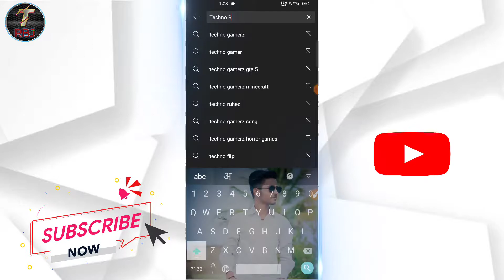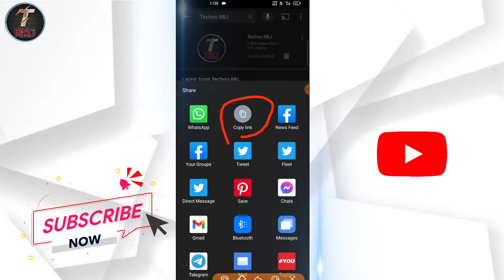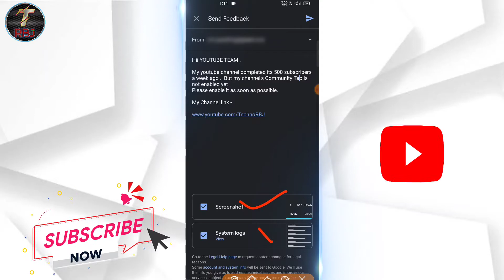How To Get Community Tab On YouTube | 😍 सिर्फ 500 Subscribers पे मिलेगा सबको Kaise Kare Enable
How To Get Community Tab On YouTube | 😍 सिर्फ 500 Subscribers पे मिलेगा सबको

TEXT :-

Hii YOUTUBE TEAM ,
But my channel's Community Tab is not enabled yet .
 Please enable it as soon as possible.

 My Channel link - यहाँ पर आपके चैनल का URL

So Guys Aaj Ki Es Video Me Mai Aapko Youtube Ki New Tips Batane Wala Hu So Video Ko Last Tak Dekhte Rahiye

Dosto Mera Name ⏩ Javed Ansari Hai Mai Es Channel Ka Owner Hu Dosto Ye Channel Hai Aaj Ke Samay Me Internet Bahut Kuch Suvidha Available De Raha Hai Par Abhi Bhi Bahot Log Aise Hai Jinko Smartphone Use Nahi Aata Agar Aata Bhi Hai To Kuch Kuch Settings Nahi Aati To Mai Apna Channel Techno RBJ Aise Hi User Ke Liye Banaya Hai

About Me ✔️

My name is Javed Ansari, I am from Robertsganj which falls in Sonbhadra district (Uttar Pradesh) 231216 | | I am also a student

Request ✔️

Dosto Agar Aap Hamare Channel Par Naye Hai Aur Hamare Tricks Ki Video Pahli Baar Dekh Rahe Ho To Channel Ko Subscribe Karo Aur Bell Ke Icon Ko Bhi Daba Do Taki Jab Bhi Mai Koi Nayi Video Upload Karu To Uska Notification Aap Sabhi Ko Mil Jaye Aur Aap Video Ko Watch Kar Sake Aur Hamari Videos Ko Apne Dosto Ke Sath Share Kare Taki Ye Jankari Aapke Dosto Ko Bhi Mil Jaye Aur Video Ko Jayada Se Jyada Like Kare Taki Hum Aapke Liye Videos Daily La Saku

Don't Forget ⏩

Hashtag

What Is Youtube ? Youtube Kya Hai

New Youtube Channel Kaise Banaye || Channel Banane Ka Sahi Tarika

Youtube Par Video Upload Kaise Kare Aur money Earn Kare

Youtube Video Me Title - Description - Tag Kaise Likhe

How To Make Thumbnail On YouTube Videos

Channel Ka About Section Kaise Likhe || Kya Likhe ?

How To Link Other Social Media In Your Channel

Tag You App Ko Kaise Use Kare

Youtube Videos Ke Liye Viral Tags Kaise Find Kare

How To Create Channel Hashtag

How To Add Card And End Screen In Youtube Videos

Viral Tech News ☺️

Youtube Full Tutorial 🤗

Whatsapp Tricks Videos 😗

My Gears ⏩

Gaming Keyboard ✔️

Gaming Mouse ✔️

Wi - Fi Dongle ✔️

Gaming Phone Realme 6 Pro ✔️

DSLR Camera ✔️

Long Tripod ✔️

Mini Tripod ✔️

Coller Mic ✔️

Gorilla Tripod ✔️

Ring Lights Setup ✔️

DSLR Tripod ✔️

Gaming Wireless Headphone ✔️